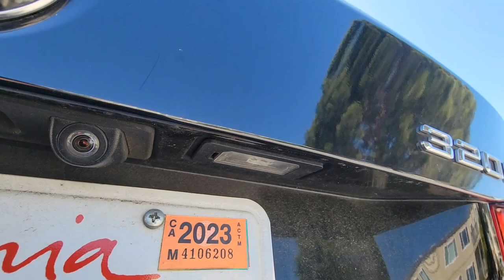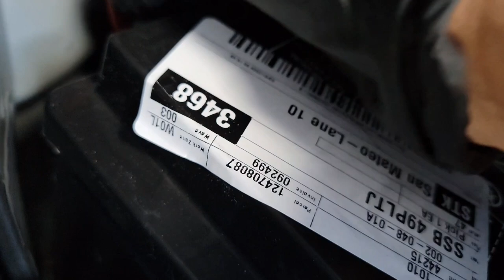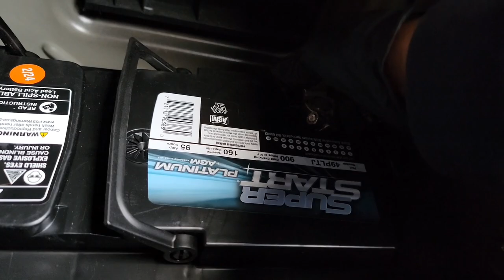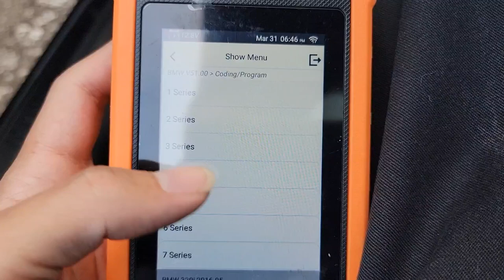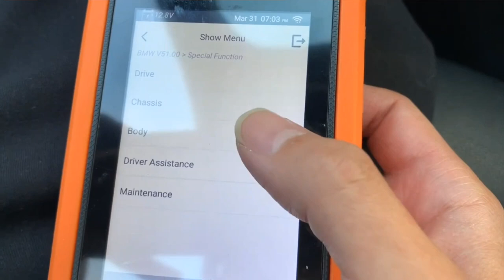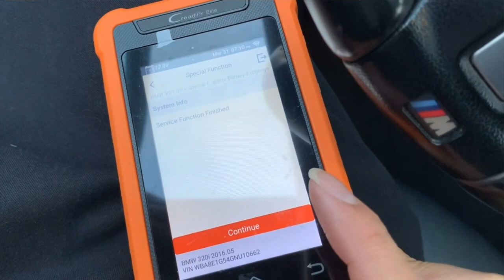How to Replace 2016 BMW 3 Series Battery F30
how to Remove and replace the battery on a f30 bmw 2016 bmw 320i. will be similar to 328i 340i and similar year f30 chassis style. car won't start dead battery fix . replacing battery on bmw with no power